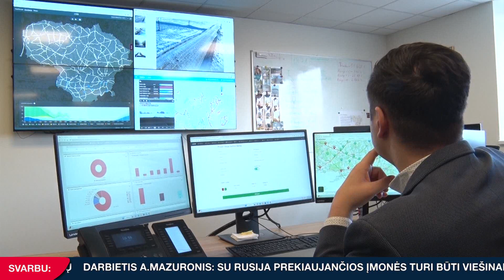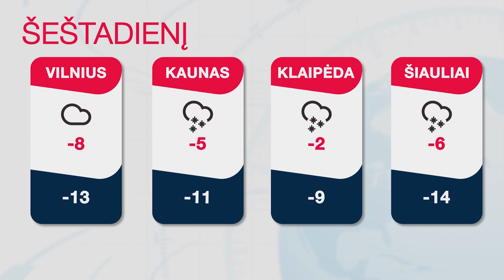INIT TV ŽINIOS 2023-01-06